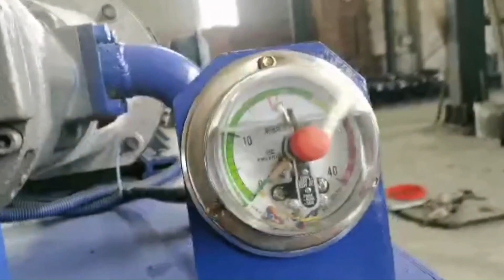Coconut Fiber Compressing Machine Sisal Baler Packing Machine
1.Fully automatic waste cardboard box/OCC/ONP baling press machine,
2.Vertical carton box baling machine, plastic pet bottles compress machine.
3.Metal scrap baling press machine, steel wire compress baler machine.
4.Aluminum chips/shavings briquetting press machine, copper turnings/swarfs briquetting press machine.
5.Wood shavings bagging press baler machine, silage bagging baling machine.
6.Wiping rags bagging press baler machine, waste clothes/second hand clothing/old clothes baling machine.
7.Plastic lumps/pipes shredder machine, plastic scrap blue shredder machine.
8.Metal scrap shredder machine, double shaft shredder machine, wood pallet shredder machine.
9.Plastic lumps granulator machine, plastic barrels crusher machine.
10.Hydraulic shear machine for heavy metal scrap, copper cable wire shear machine.